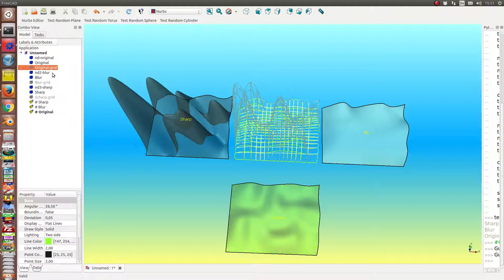nurbs2 testcase2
Blur and Sharp operation on the pole data